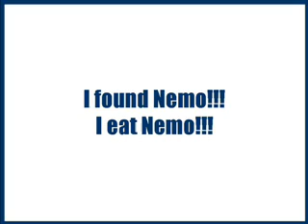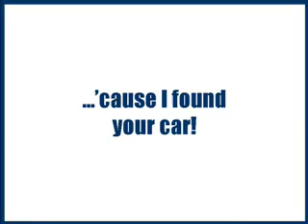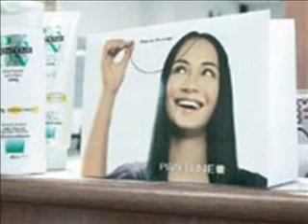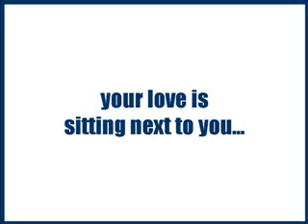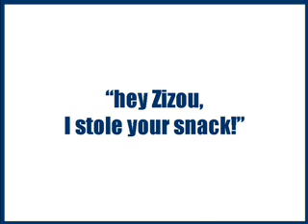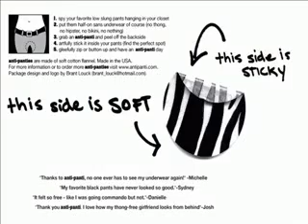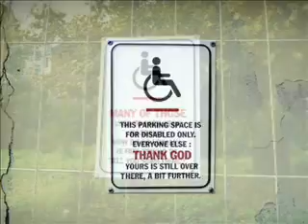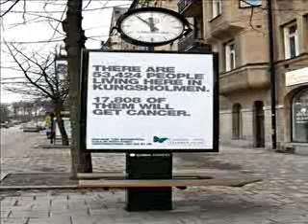JWT Chuco - Fresh Market - July 2006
A collection of the latest and most stunning communication, advertisig and marketing initiatives from all over the world by JWT Chuco Milan.